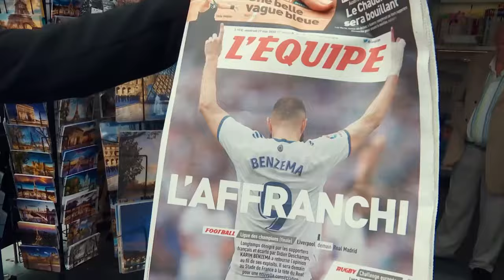EXCLUSIVE first 5 minutes of UNIVERSO REAL MADRID | FRANCE | RM PLAY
Take an exclusive look at the fourth episode of our brand new series, UNIVERSO REAL MADRID, which is available now to Madridistas Premium on Real Madrid's streaming platform, RM Play. Find out more about the connection between Real Madrid and France, including current Real Madrid first-team stars Eduardo Camavinga and Aurelien Tchouameni.